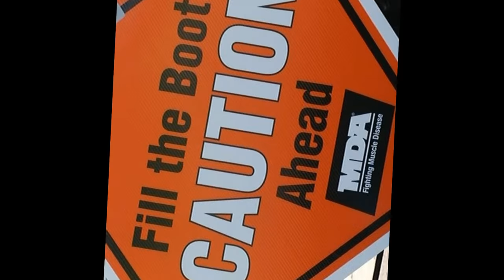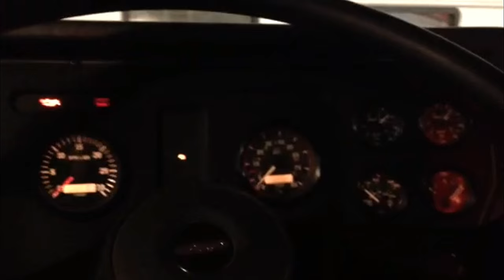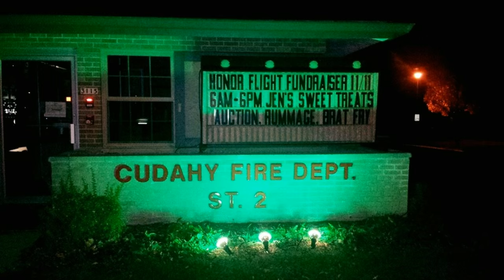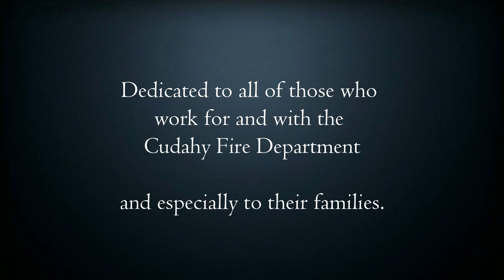CFD 2015 Documentary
This is the Cudahy Fire Department's 2015 year in review. It has been a busy year. This short movie is a look into the year we had and to say thank you to our families and friends who support what we are called to do.